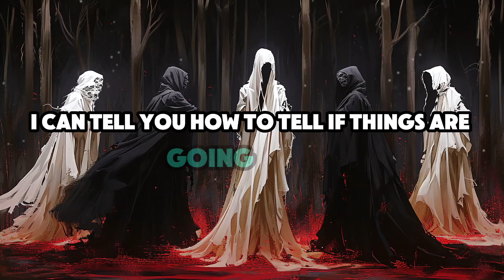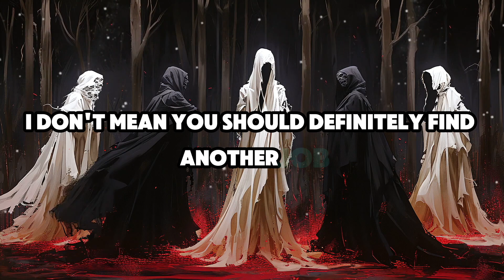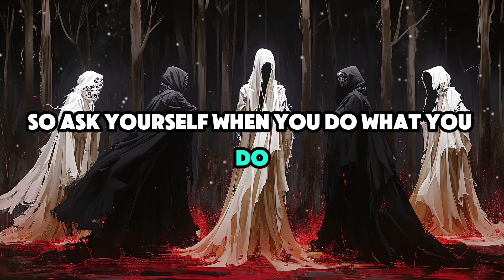QUIT YOUR JOB BEFORE IT'S TOO LATE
Are you stuck in a soul-crushing job that makes you feel weak and ashamed? It's time to take control of your life! In this video, we dive deep into how you can stand up against workplace tyranny and reclaim your self-respect. Learn why it’s crucial to challenge the status quo, confront creeping oppression, and refuse to settle for less than you deserve.

Discover the importance of preparing yourself for a better job and why staying in a place that stifles your growth can lead to psychological degeneration. We’ll explore how to maintain your dignity in even the most menial positions and why it’s vital to recognize and confront toxic environments before they consume you.